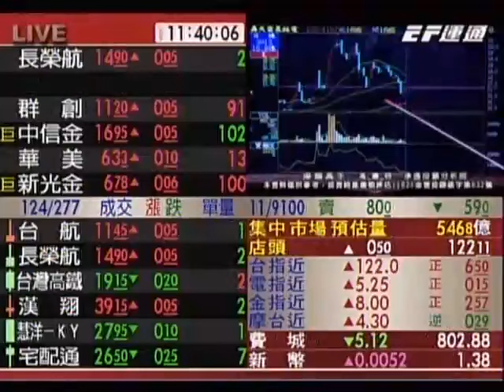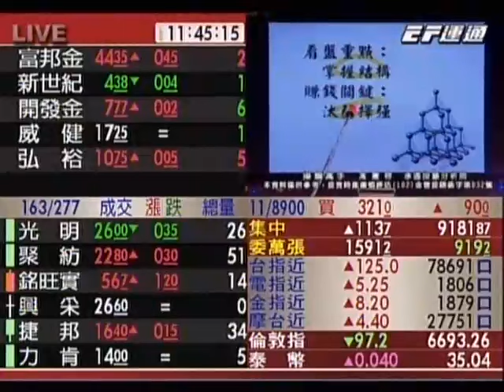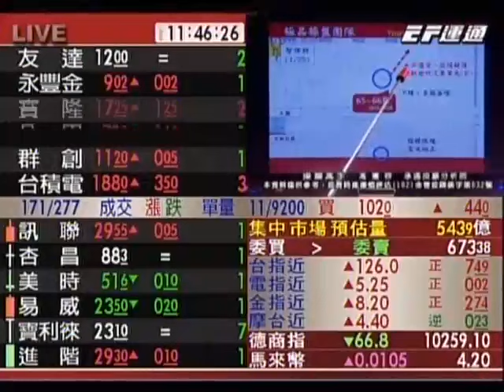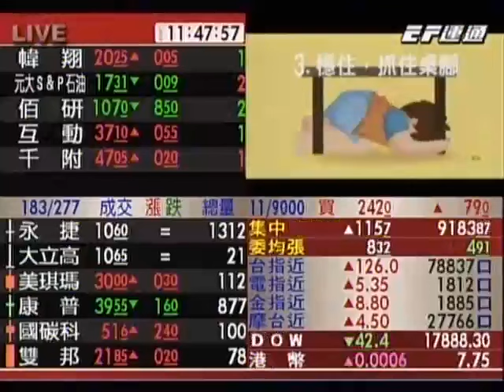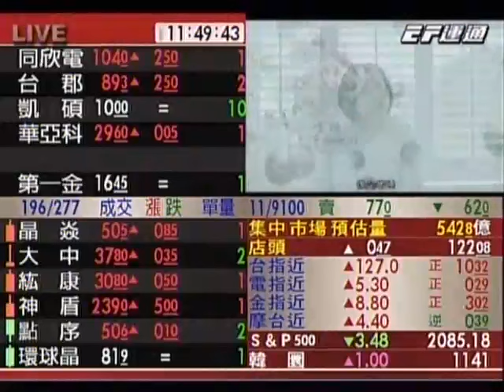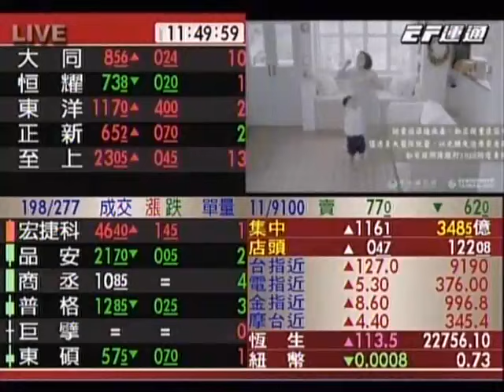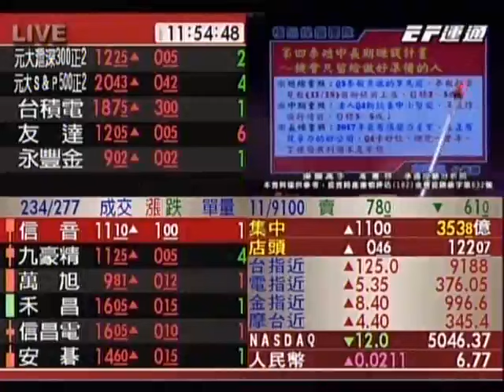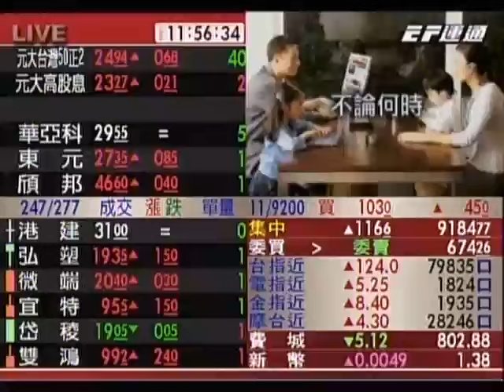20161107 1130 高憲容 操盤高手